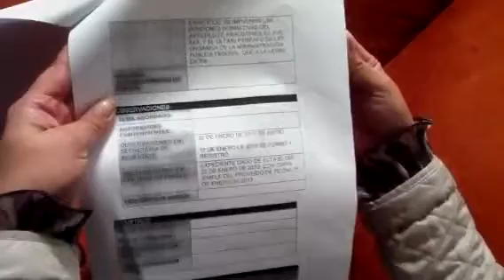Inconstitucionalidad presentada por pri ante suprema corte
Documento contra la ley orgánica de admón. Publica